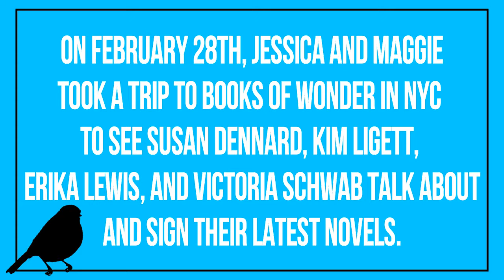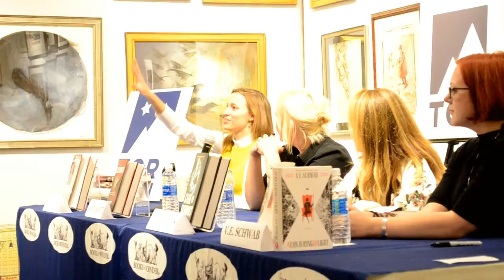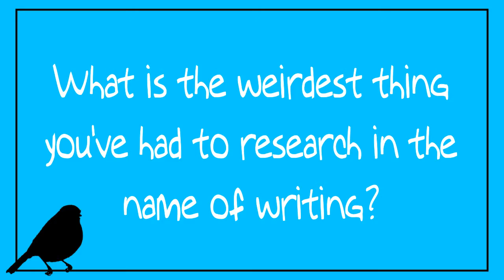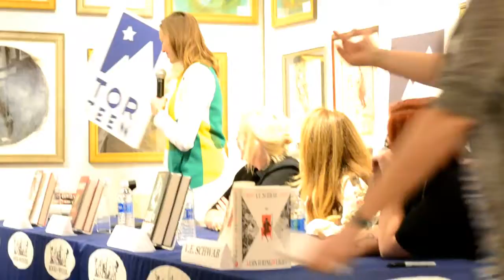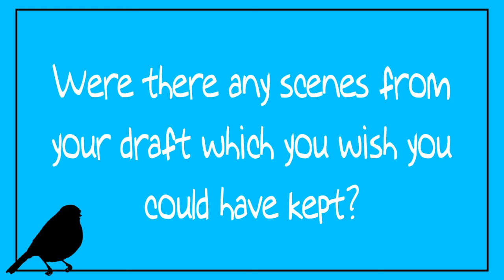Susan Dennard, Kim Ligett, Erika Lewis, and V E Schwab at Books of Wonder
Jessica and Maggie to a trip to Books of Wonder in NYC to see Susan Dennard, Kim Ligett, Erika Lewis and V E Schwab. The panelist answered mostly questions from Round Robin and we recorded them! Here they are!

0:15 Introductions
1:08 Pitches
6:00 What are some of your writing rituals?
9:28 What is the weirdest thing you've had to research in the name of writing?
14:45 Were there any scenes from your draft that you wish you could have kept?
20:16 What was the first scene you thought of for your novel?

for more bookish content!